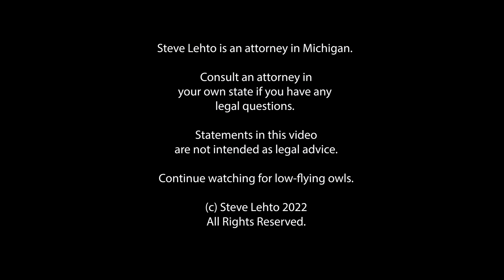Judge Yells at Defense for Resting Too soon?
Yes, and I mean figuratively with the yelling.